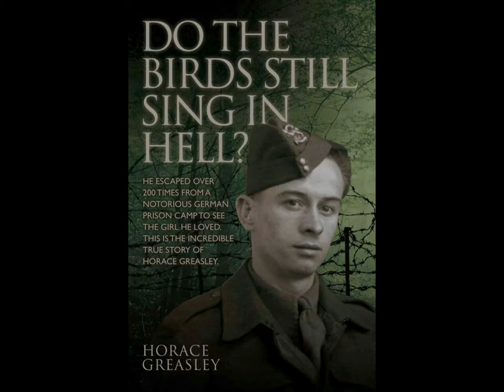Gabriele Miracle - Do The Birds Still Sing In Hell?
1 Minute Miracle Music